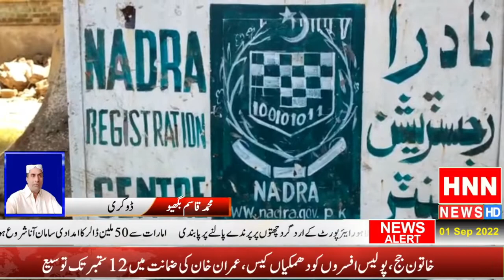ڈوکری مین برسات دوران نادرا آفیس مکمل طور پر بند کرنے کے خلاف شہریوں کا احتجاج مظاہرہ